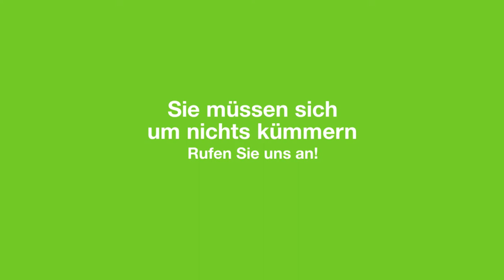G&S Entsorgung - Entrümpelungen Schrott-Recycling in Münster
Die Firma G&S Entsorgung wurde mit dem Ziel gegründet, unseren Kunden einen ansprechenden Service auf dem Feld der Haushaltsauflösung zu bieten. Unser Team setzt sich ausschließlich aus engagierten Mitarbeitern zusammen. Insbesondere beschäftigen sich unsere Kräfte mit dem Handel und der Abholung von metallenen Schrottabfällen. Bei größeren Mengen ist unser Schrotthandel dazu in der Lage, Ihnen einen Container bereit zu stellen. Außerdem sind wir Ihr starker Partner, wenn es um Demontage und Rückbau geht. Sie müssen sich um nichts mehr kümmern. Rufen Sie uns an!

G&S Entsorgung
Brüningheide 73
48159 Münster